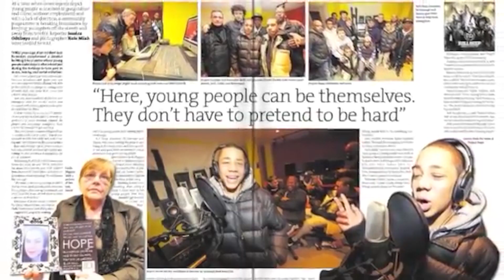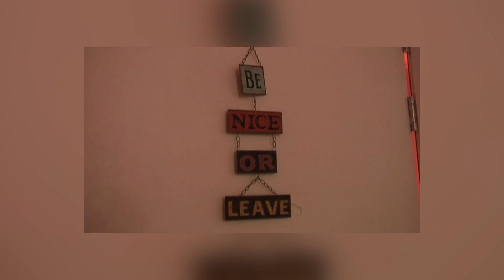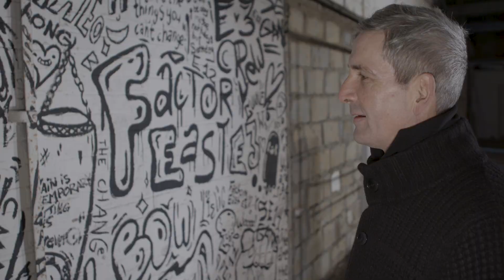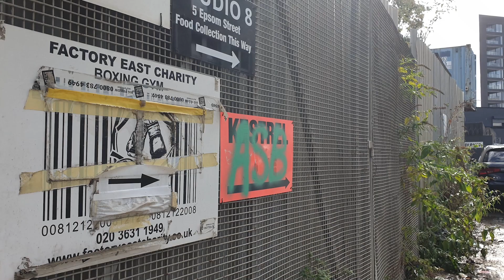Factory East - Making of Film: FW tells real stories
'The story of Factory East is exactly the kind of story that FW is designed to make films about.' The team talk about how we told Factory East's story the FW way.

Experience the full story: FactoryEastFilm.com